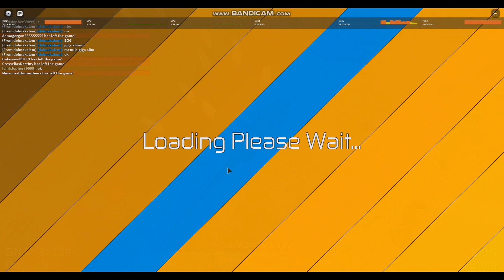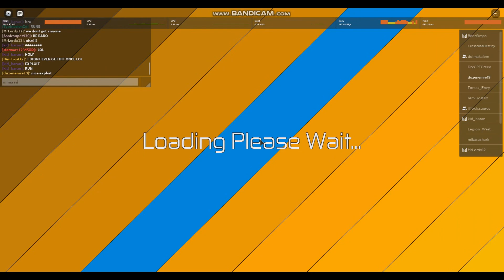Roblox Dinosaur Simulator - Public War against kid_baran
public war against kid_baran or smthin and his outnumbering idiot team
at the begginin they 1v3 and 1v5ed us
at the middle of the war 2v3 and 2v4
at the endin both team were over +5
and they teamed with an exploiter brachi so its auto win ;p
score: 21-4